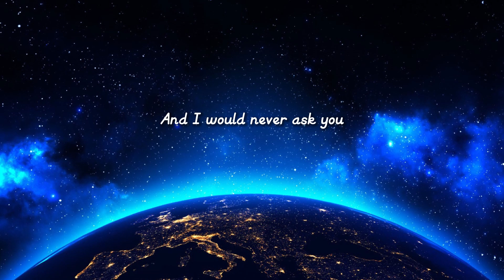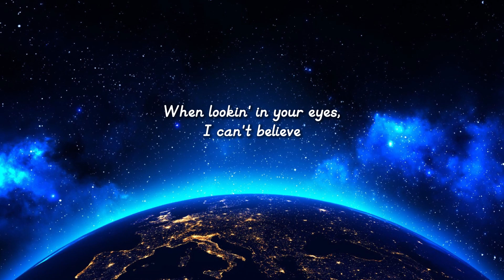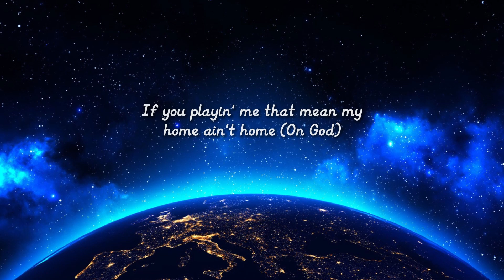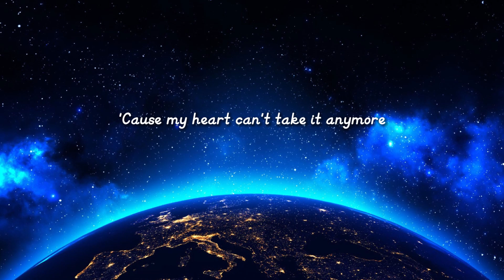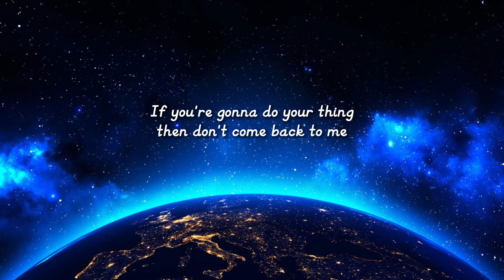Metro Boomin, The Weeknd, 21 Savage - Creepin' (Lyrics)